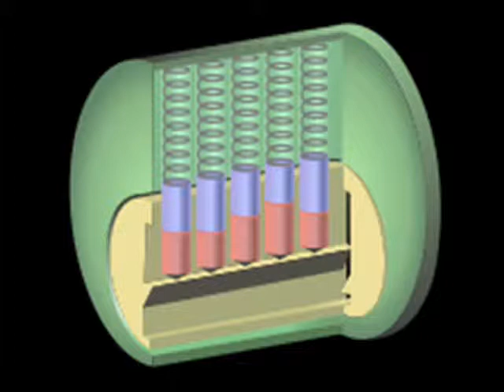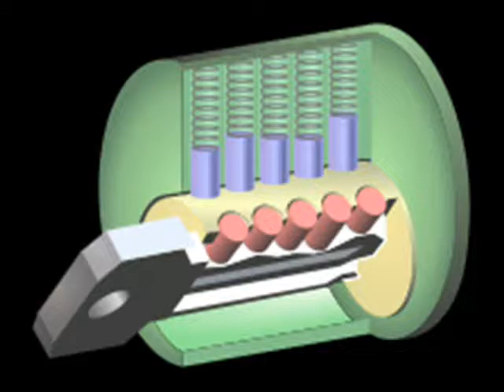Social Studies Project: Yale Lock Commercial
One of my social studies projects for this passed year was to make a commercial advertising one of the 1800's inventions. I chose to do this project upon the invention of the Yale Lock, under the inventor Linus Yale.